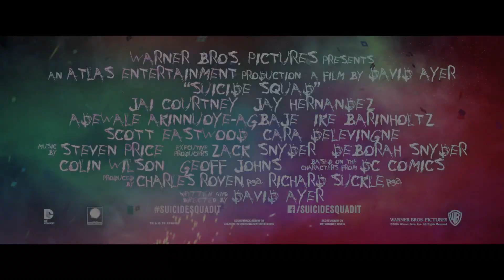Una squadra molto cattiva che può fare qualcosa di buono in SUICIDE SQUAD | Nuovo Trailer Italiano